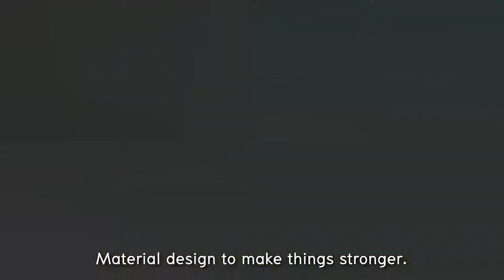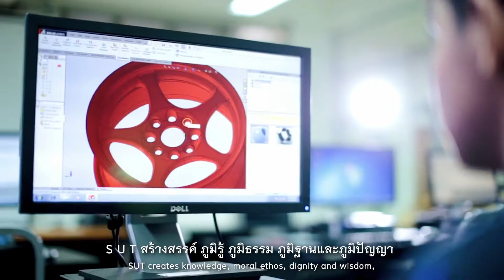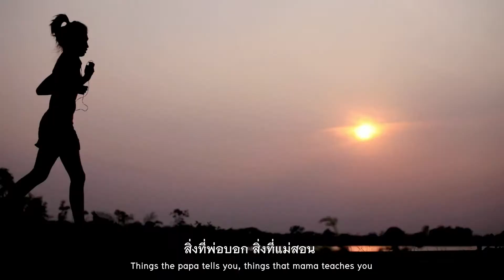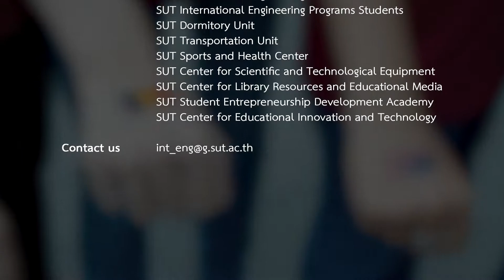วิศวกรรมศาสตร์นานาชาติ มทส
รับสมัครนักศึกษาใหม่ มทส. 2563
เปิดรับสมัคร 2-11 ธ.ค. 2562